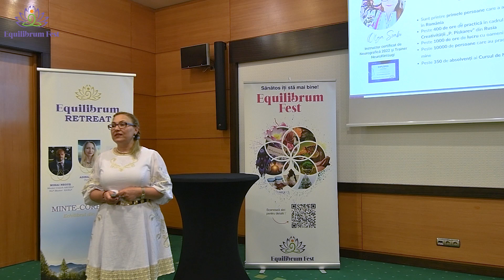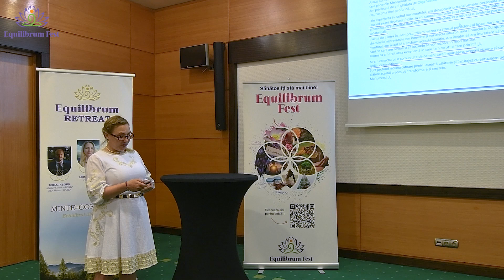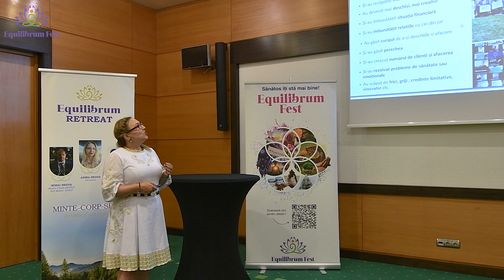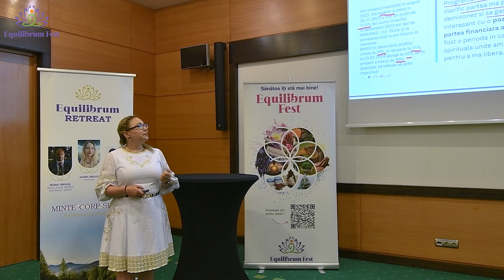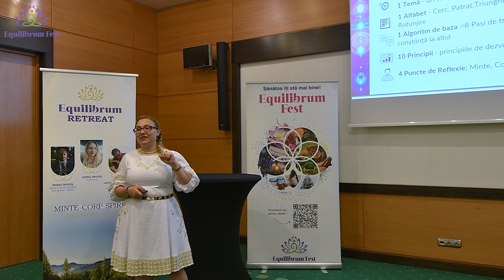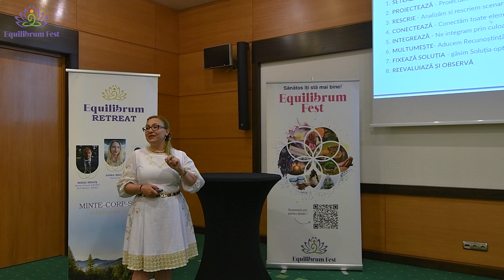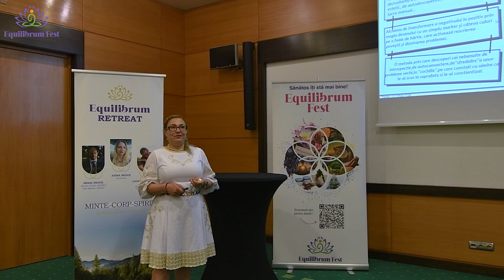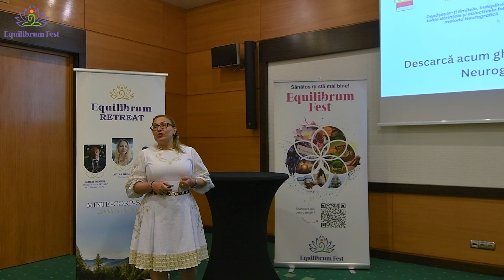Olga Szabo - Neurografica, Codul armoniei interioare // Equilibrum Fest Brașov 2024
Equilibrum Fest Brașov 2024

21 - 23 iunie 2024, Hotel Aro Palace